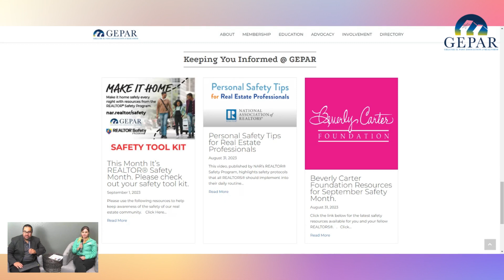GEPAR REALTOR® Safety Month UPDATE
GEPAR REALTOR® Safety Month UPDATE. All this month, GEPAR will be focused on the safety of our members and we have so many resources available at your fingertips.